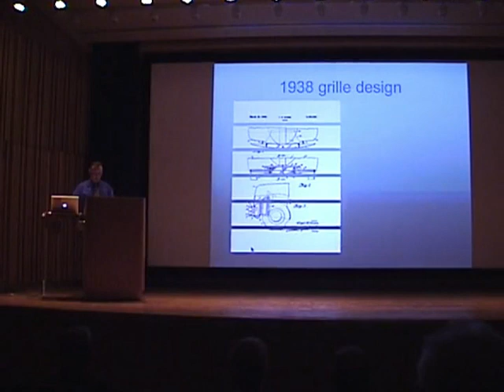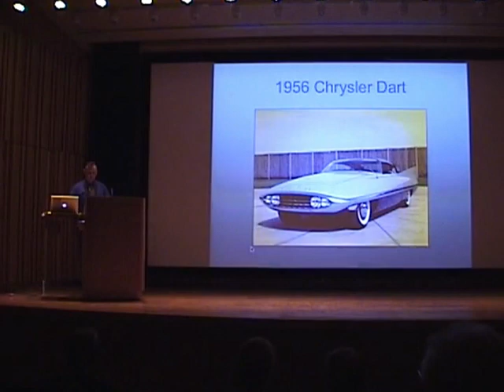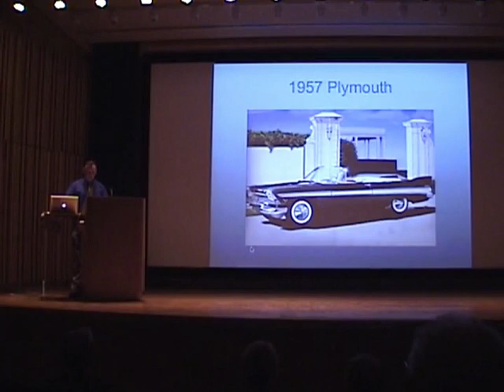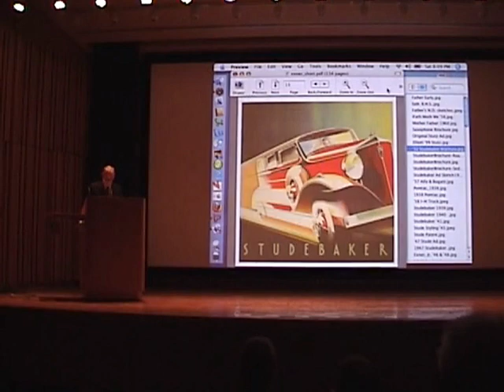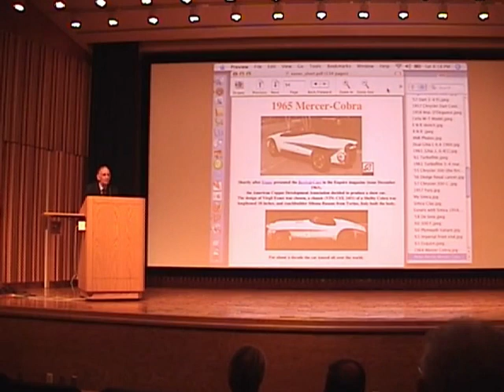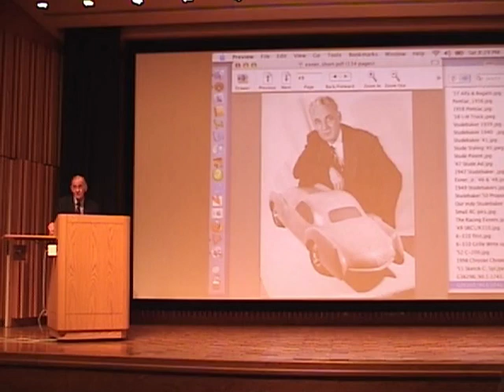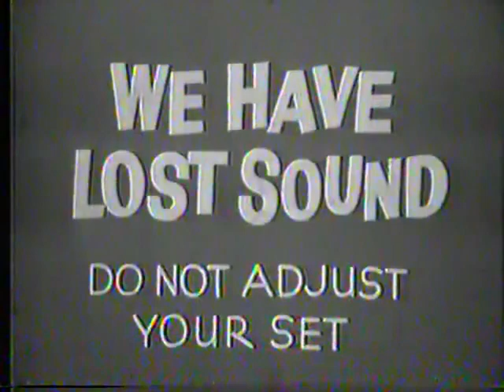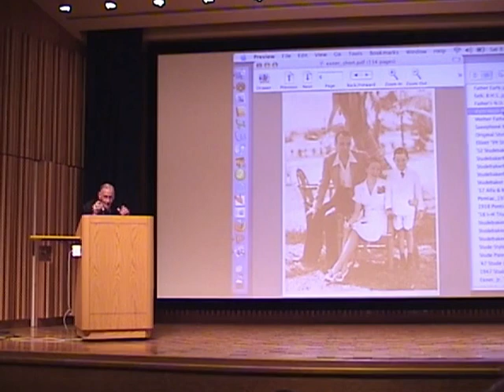Forward Look Auto Design: The Exner Era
Forward Look Auto Design: The Exner Era.  A Lecture at The University of Notre Dame, September 29, 2007, at the Snite Museum of Art.  From the press release:

ONE DAY EVENT TO HONOR AUTOMOTIVE DESIGN INNOVATOR VIRGIL EXNER

Thirteen Show Cars from the 1950s will be on display at the University of Notre Dame; Public also invited to attend Lecture and Book Signing.

Notre Dame, IN – The University of Notre Dame’s Department of Art, Art History and Design, along with the Snite Museum of Art and the Chrysler Corporation, will present a distinctive opportunity to explore the design and impact of Virgil Exner on Saturday, September 29, 2007.

Exner was an art student at Notre Dame in the 1920s and he went on to become one of the world’s great automobile designers, responsible for the Chrysler Corporation’s “Forward Look” of the 1950s and 60s.

The one day event will feature a public showing of thirteen of Exner’s milestone show and production cars, which are valued at over $9 million. Automotive historian Peter Grist, author of Exner’s official biography titled Virgil Exner: Visioneer, will give a lecture highlighting Exner’s impact on the “Fabulous Fins” era of automobile design. The biography will be available in mid-August.

Virgil Exner, Jr., a 1956 graduate of Notre Dame, will also be present to display many of his father’s original works of fine art and rarely seen car designs.

The book signing and art display will take place at Notre Dame’s Stepan Center beginning at 9:00 a.m. where eleven cars will be officially displayed. Additionally, two cars will be displayed outside of the Snite Museum of Art all day, including a 1963 Imperial Convertible from the Richard Bowman Collection, and another to be selected from the many Club Cars. Grist’s lecture will take place at the museum at 7:00 p.m.

It is expected that dozens of vintage Chrysler and Studebaker production cars from the 1950s will also be on display in the parking lots outside Stepan Center. “Exner Fan” MoPar car clubs from across the country will be in attendance.

00:00 Welcome
01:22 Introduction by Associate Professor of Design Paul Down
05:10 Presentation by Author Peter Grist
32:00 Presentation by Virgil Exner, Jr.